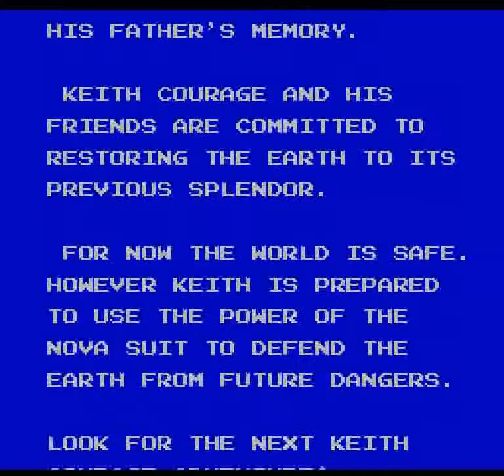Keith Courage in Alpha Zones (PCE) - Full Run + Ending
Is it possible to go through the whole game without buying ammo? Yes.